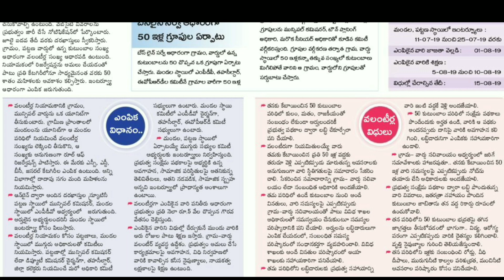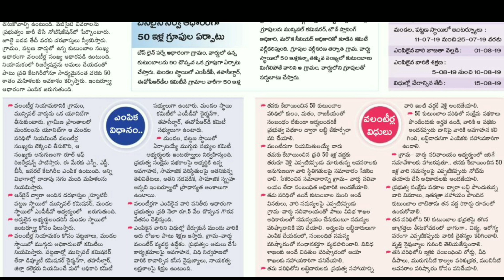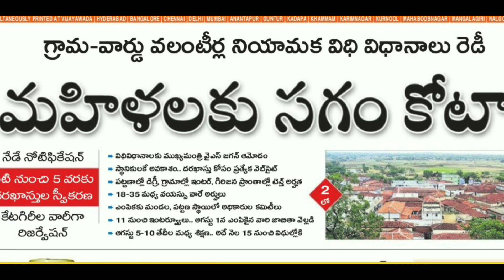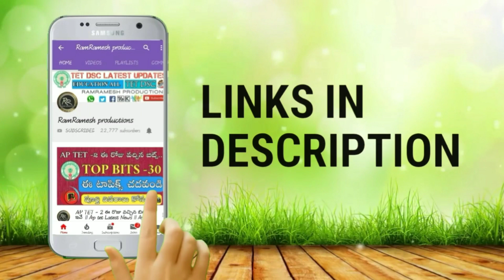ap grama volunteer jobs Notification 2019 || ap grama volunteer Apply Application Latest